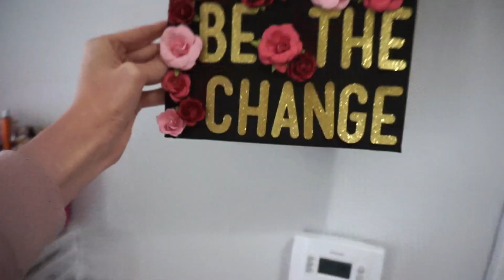MY LAST COLLEGE VLOG EVER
Hey guys! welcome to my last college vlog.. ever! I also show you some behind the scenes of filming a youtube video & editing. This was my last day of class & it was bittersweet AF!  Enjoy